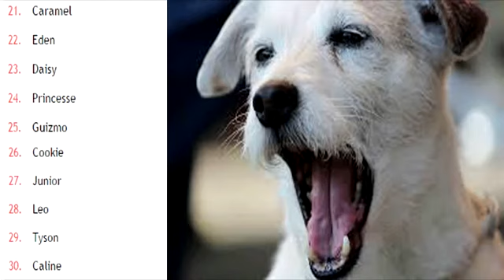top 40 prénoms pour chien